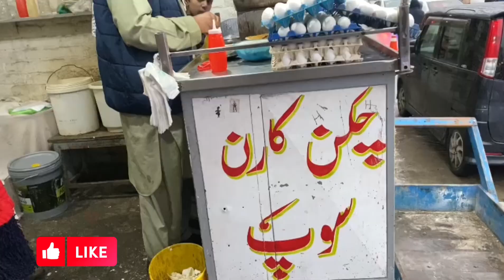سوات سردیوں میں عوام گرم حلوا اور سوپ کھاتھے ہوۓ لطف اندوز….